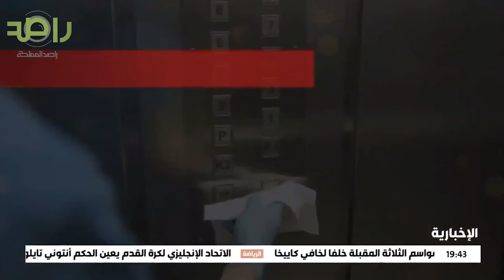بسبب الأوبئة.. أعوام لم تقم فيها مناسك الحج